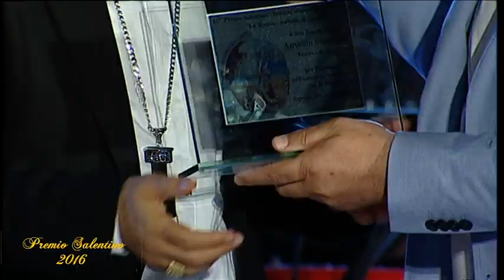PREMIO SALENTINO VX edizione 2016